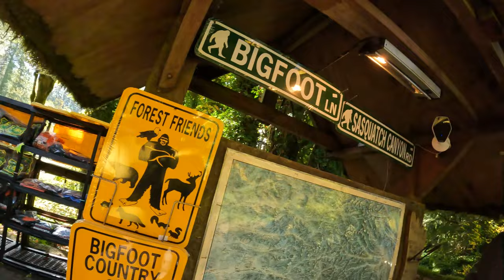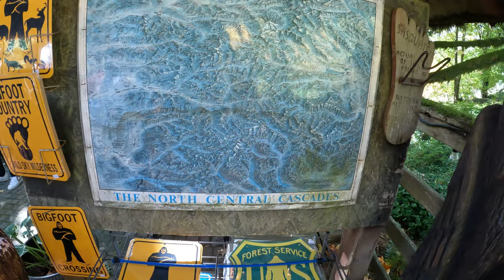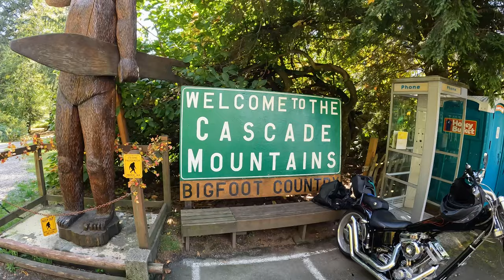SASQUATCH Snuck Up On Me At Espresso Chalet!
Sasquatch or Big Foot? All I know is, he's out there! Do you remember an old school movie named Harry and the Hendersons (1987)? Well that movie was based out of Seattle,WA. However, in the little town of Index, WA is where the Henderson family had their encounter with Big Foot. I had to go check it out for myself!